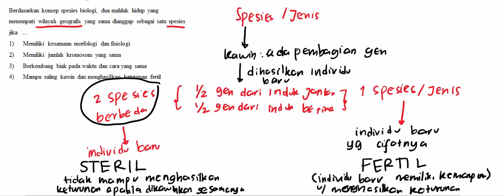evolusi dan asal usul kehidupan 20